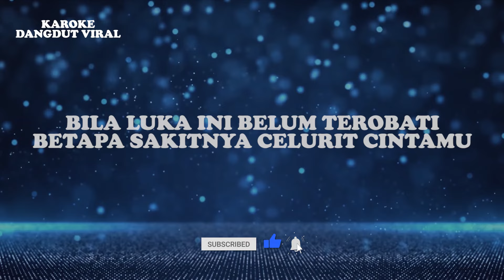Amry Palu - Tajamnya Cinta Dangdut House (Official Video Lirik)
Judul : Tajamnya Cinta (Dangdut House Version)
Artis : Amry Palu
Produksi : Karaoke Dangdut Viral

Lirik:
Kurang apakah diriku padamu
Begitu teganya kau bercinta lagi
Ho  . . . ho ho
Apa yang ku berikan demi kasih sayangku
Tapi kau balas kepahitan
Begitu mudahnya kau berbuat dusta
Manisnya cintamu hanya membawa duka
Duka melebihi dari kematian
Kalau aku mati jasadku kan menangis
Bila luka ini belum terobati
Betapa sakitnya celurit cintamu
Ho  . . . ho ho